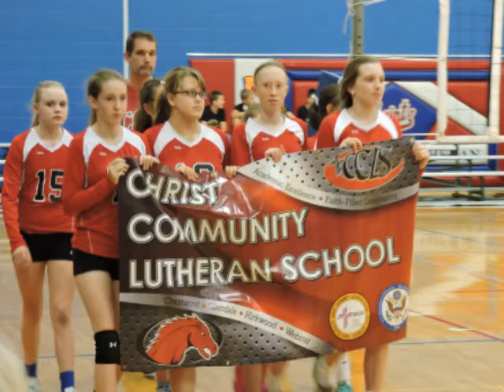November 18, 2015 - Volleyball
CCLS Morning News
Volleyball Season